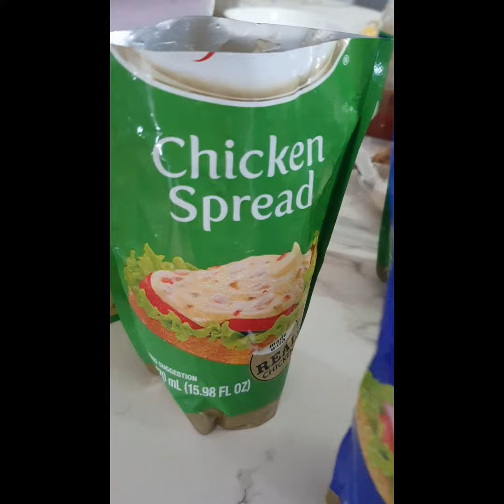Macaroni Salad ni Lola J